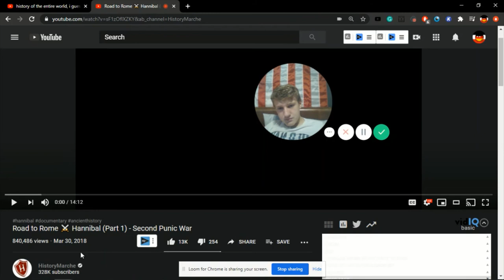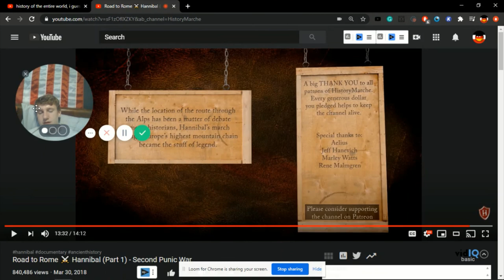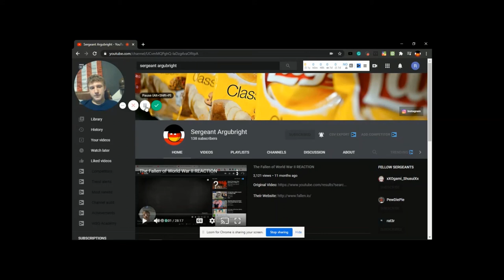Hannibal - Road to Rome (REACTION)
Hello everyone, today we will be reacting to a well known YouTube channel called "HistoryMarsche". They are a pretty credible history youtube channel that I have watched a few times here and there.  In this particular video however, we will be reacting to a video called "Road to Rome ⚔️ Hannibal (Part 1) - Second Punic War". This was a video recently suggested that I watch in my last episode of my Alexander the Great series. (Go check that out). The video is quite self-explanatory, it is a video about Hannibal and his brilliant military genius. Without giving too much away, in this video, Hanibal decisively defeats several barbarian armies that happened to be allied to Rome and is now headed straight toward the Roman border.

🚩Graphics:
Many thanks to Fabio Naskino Fiorenza for allowing us to use his fantastic Hannibal portrait.

📝 Sources:
"The Punic Wars, 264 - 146 BC" - Nigel Bagnall
"Histories" - Polybius
"Carthage must be destroyed" - Richard Miles
"Fall of Carthage" - Adrian Goldsworthy
"Hannibal's Oath" - John Prevas

🚩 A big thank you to all HistoryMarche patrons, every generous dollar you pledged helps to keep the channel alive:
• Aelius
• Alex Oancea
• Jeff Hanevich
• Marley Watts
• Rene Malmgren
• Varol Can Curt-Nazar